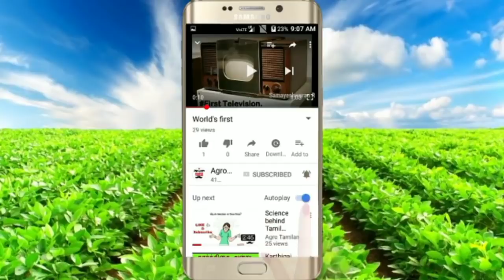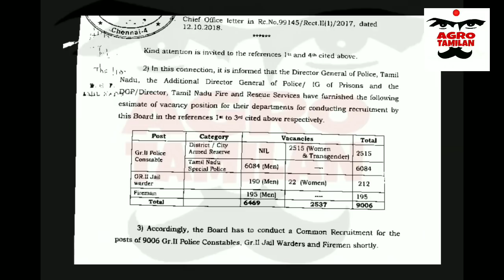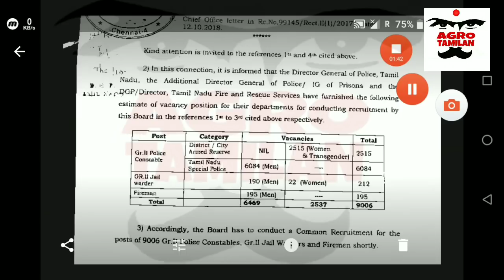TNUSRB RECRUITMENT 2019 - VACANCY DETAILS FOR POLICE CONSTABLE AND SI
TNUSRB RECRUITMENT 2019 - VACANCY DETAILS FOR POLICE CONSTABLE AND SI - Sub Inspector of police
9006 Vacancies for constable and 969 Vacancies for SI